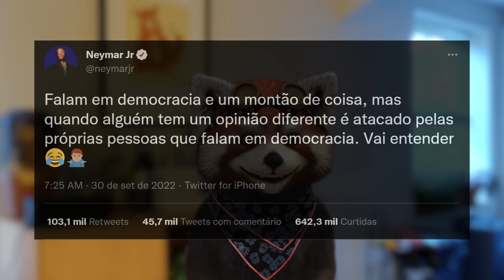Casimiro fica decepcionado com Neymar após ele apoiar Bolsonaro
Casimiro diz que ficou decepcionado com Neymar após ele apoiar Bolsonaro